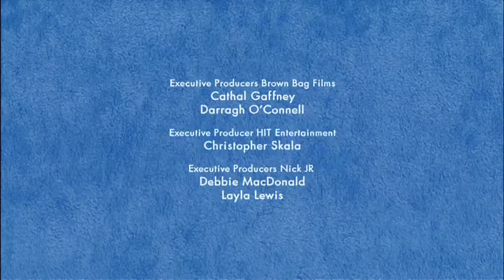Wobbly Land - Wobbly Cat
Imagine a place where you can pull the land over you like a blanket, where trees squeak when you hug them, and where grass grows on the sun...

Wobbly Land is a magical world of play where there is always something to do and always fun to be had. In this animated preschool children's series, the entire landscape comes to life to provide a fascinating and educational experience full of music, games, and creativity.

Created and Directed by Cat Little
Written by David Mc Camley
Narrated by Geoffrey Palmer

Executive Producers: Cathal Gaffney, Darragh O'Connell, Christopher Skala
Series Title: Wobbly Land
Duration: 26 x 5 min
Year of Production: 2006
Commissioned by: Hit Entertainment, Nickelodeon UK